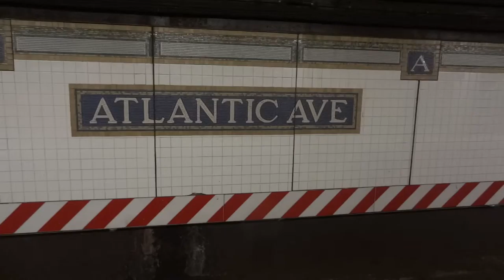Subway O chem deva plachet 12 февраля 2016